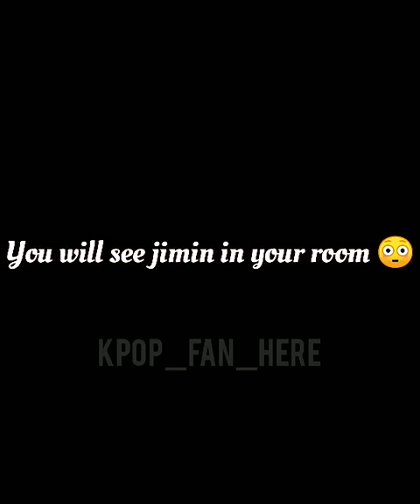I can see him on my wall 😳.. it actually works🤯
Song: Blood, sweat and tears (slowed and reverb)